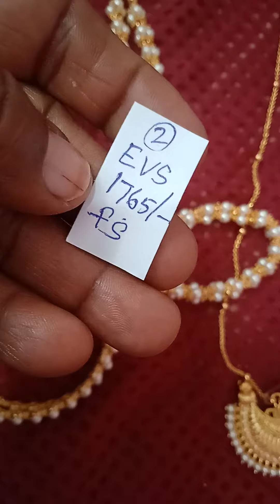Super Combo Offer with Reasonable Prices 29.09.23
Different  Collections
Different. Designs
Beautiful  Collections
Latest and Trendy One
Best Quality
With Reasonable Prices